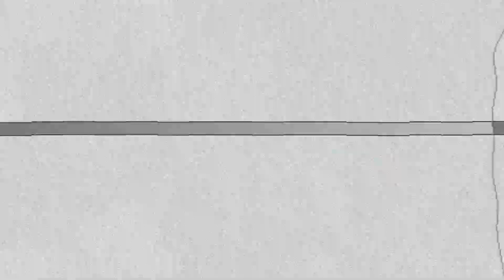Serge Lama malade, il fait d’inquiétantes confidences sur son état de santé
Le 5 février dernier, dimanche, Serge Lama a accordé une interview au Journal du Dimanche. Au cours de cet entretien, il a abordé de nombreux sujets, notamment sa fin de carrière et ses problèmes de santé, qu'il a évoqués avec franchise. Il a également profité de cette occasion pour partager ses projets futurs.

Il y a plusieurs semaines, Serge Lama a annoncé la fin de sa carrière musicale. En considération pour son public, il a choisi de prendre sa retraite. Malheureusement, en raison de son état de santé déclinant, il n'est plus capable de monter sur scène pour donner des concerts.

"Aujourd'hui, je devrais chanter assis, ce qui ne correspond pas aux attentes du public. Mon corps est très endommagé et je rencontre des difficultés pour marcher. Cela fait près de soixante ans que je suis obligé de me déplacer sur une seule jambe, l'autre ne répondant plus. Maintenant, elle est épuisée."

Malgré son retrait de la scène, Serge Lama ne prendra pas immédiatement sa retraite. Il a de nombreux projets en tête et déclare :"Je me retire de la scène, mais sans ressentir de regret. Il est vrai que je ressentirai un vide, mais j'ai de nouveaux projets en cours. Et je suis toujours prêt à collaborer avec d'autres artistes de la musique."